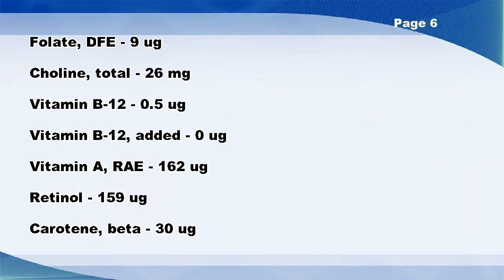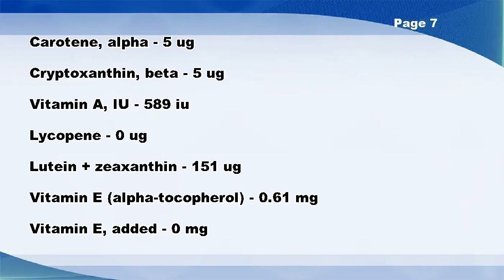Ice creams, french vanilla, soft-serve - Nutrition Data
Ice creams, french vanilla, soft-serve -- Nutrition Facts

Total lipid (fat) - 13 g